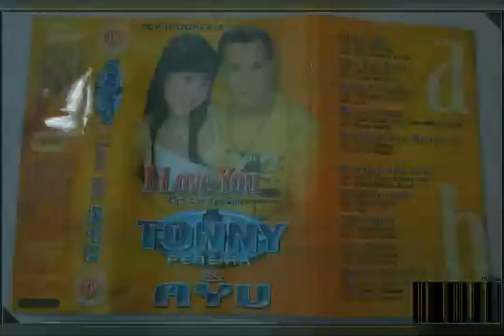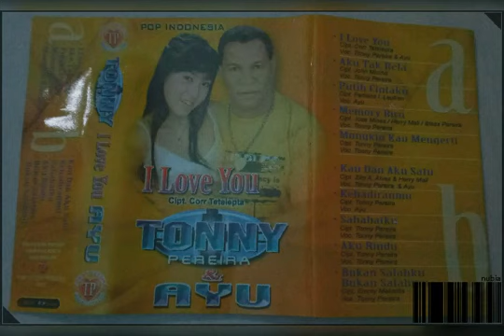KAU DAN AKU SATU (OFFICIAL MUSIC AUDIO) TONNY PEREIRA FT AYU